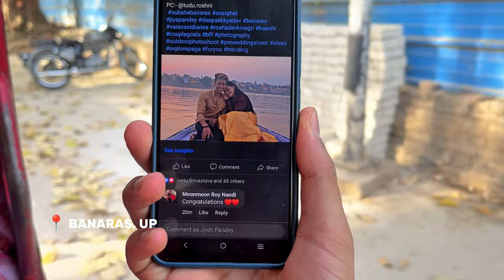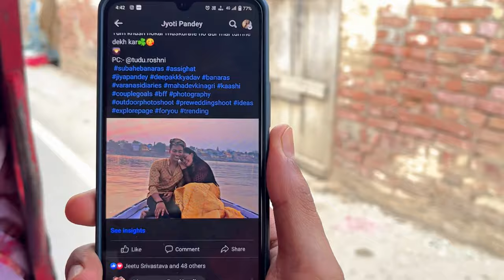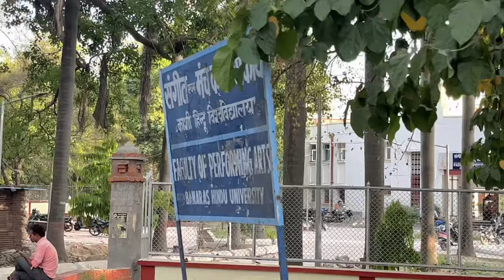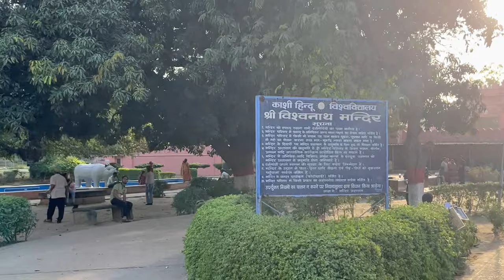Banaras Ep5 | Banaras Hindu University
jai HIND🇮🇳
Thanks.. ❤️